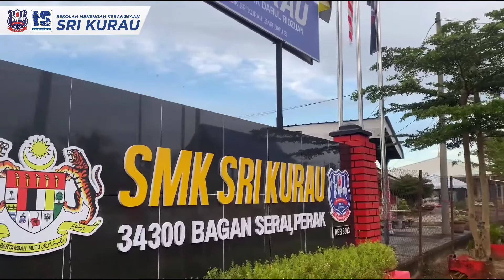Video Majlis Persaraan Tuan Haji Abdul Razak Bin Mohamed (PK HEM)